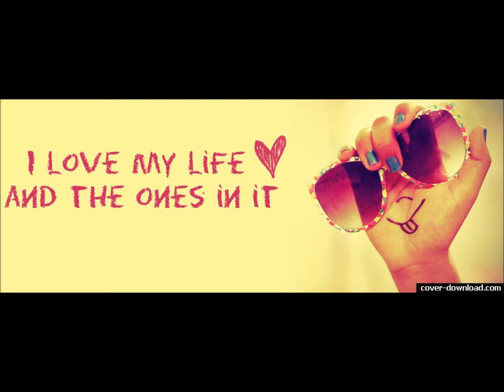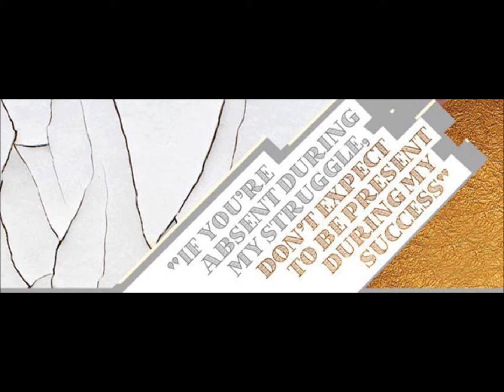Ant B Pillz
Live it up! 4real. Music by: ChubRock. Let's Party woooooooo!